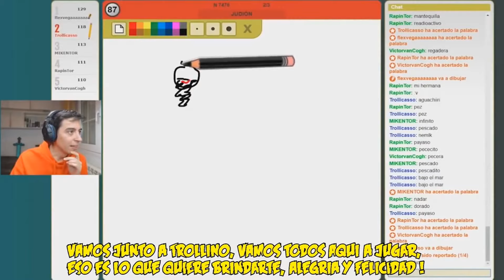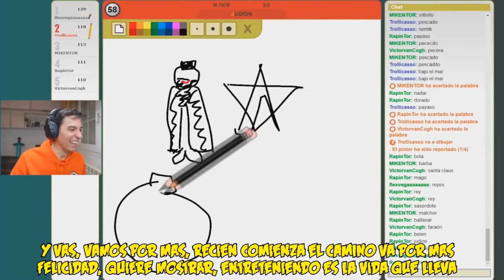¡DIAMANTITO 3! Vs ¡VAMOS POR MÁS! Vs ¡DARTE UN HUESO! 😍 BATALLA DE PARODIAS MIKECRACK